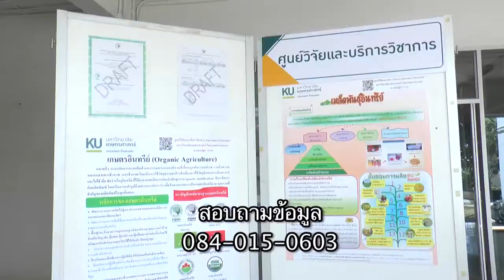ทำเกษตรขาด'อินทรีย์'ไม่ได้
พร้อมพื้นที่ผลิตเมล็ดพันธุ์อินทรีย์
ที่ คณะเกษตร กำแพงแสน
ข่าวดี๊ดีกับพี่คำรณ